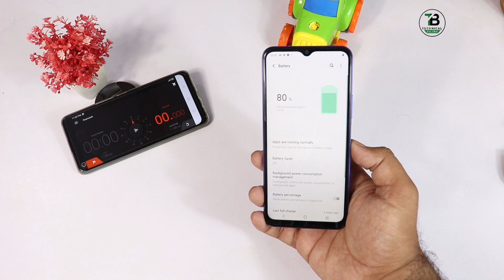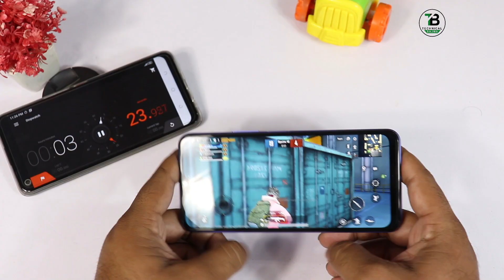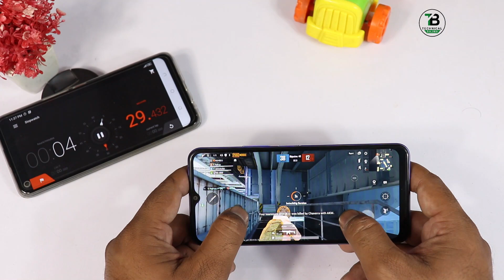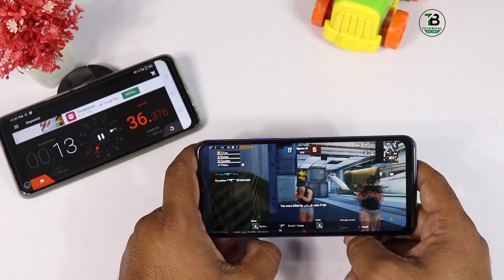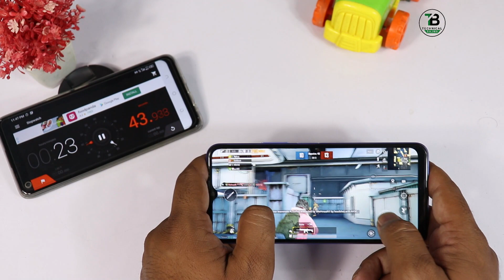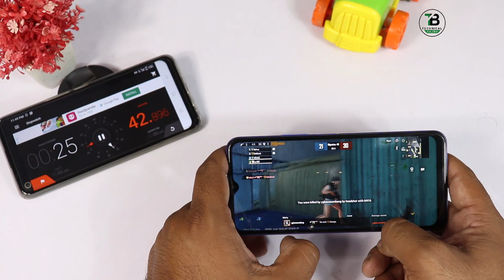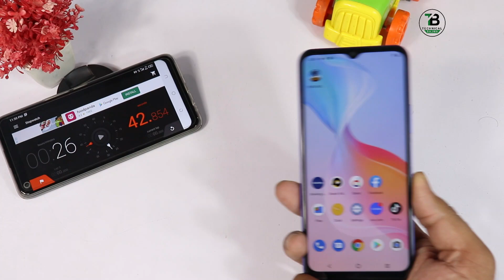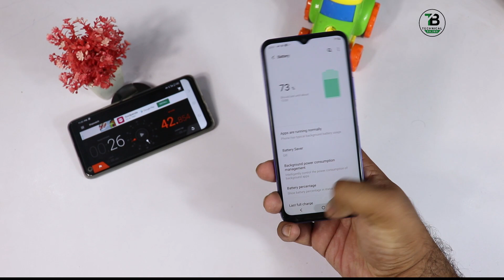Vivo Y21 Pubg Test |Gyro | Battery Drain | Heat Test | Y21 Gaming Review & Price in Pakistan !!